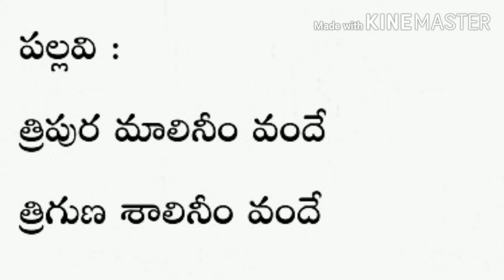Tripura malineem vanday. (Song on lalitha matha).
Special song on Lalitha matha.